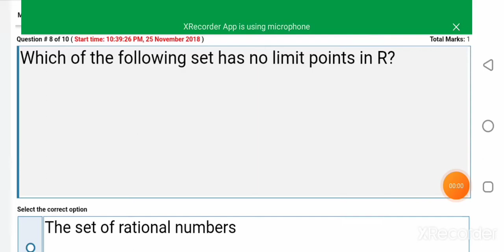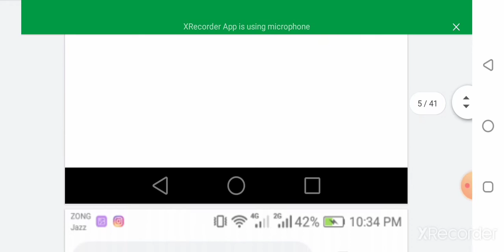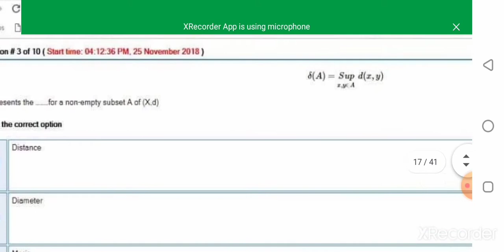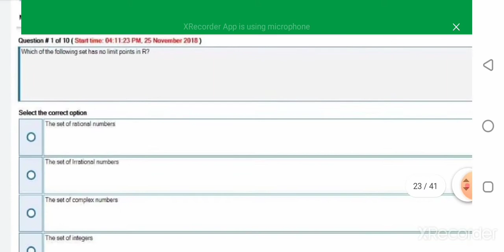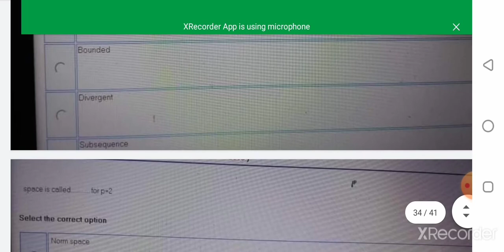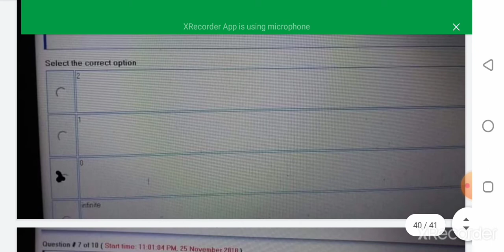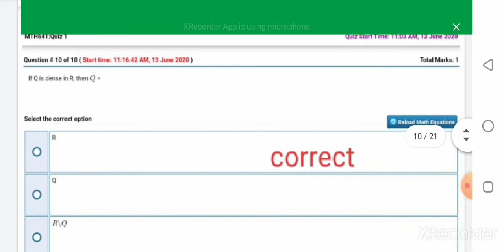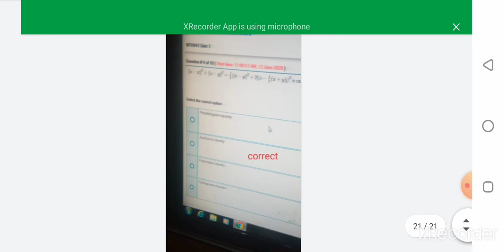MTH 641 Quiz 1 Preparation / Best way to Prepare yourself for Quiz / 60+ Quiz/ Important MCQs Quiz 1